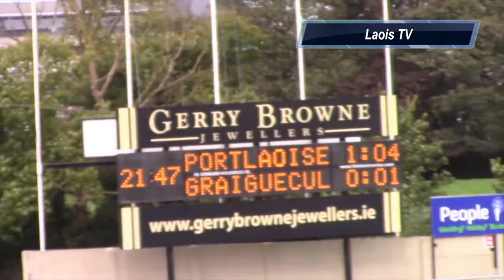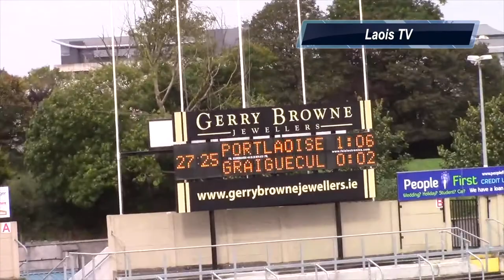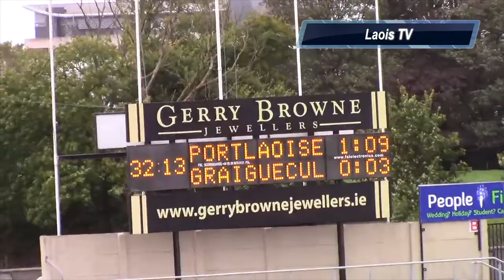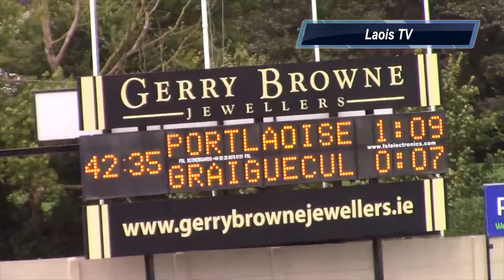Portlaoise vs Graiguecullen